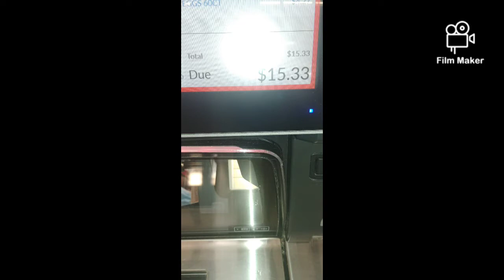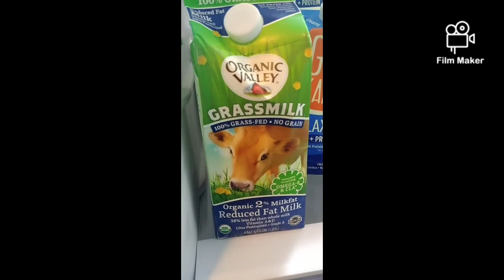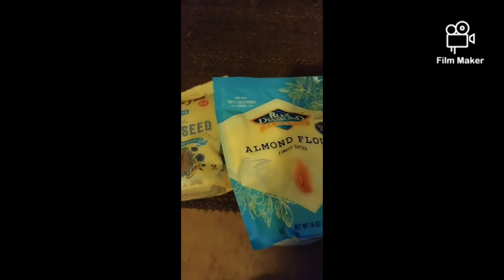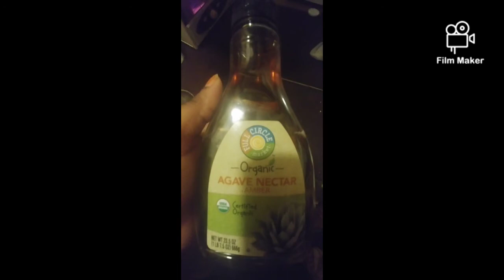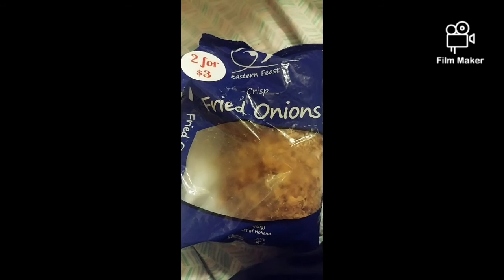september 2020 vlog